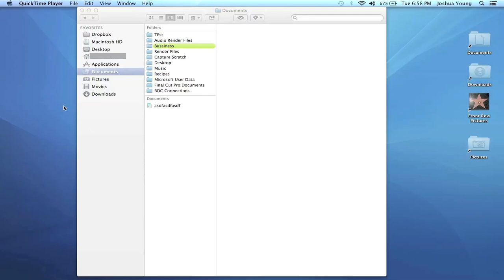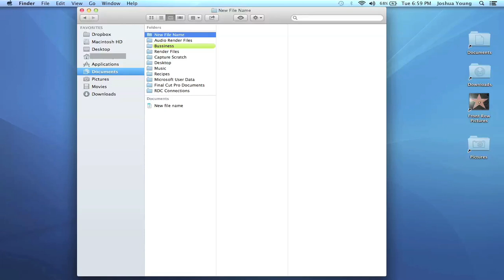Renaming Files or Folders on Mac / Apple Computers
In this tutorial you will learn how to rename a file or a folder on a Mac / Apple computer. It doesn't matter if it is an iMac, Macbook Pro, Macbook Air. The process is very similar.